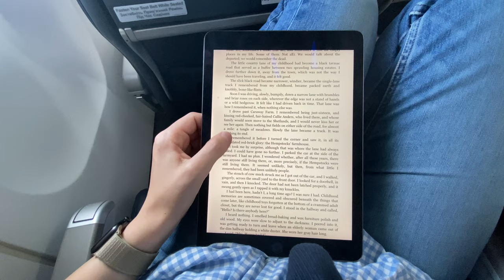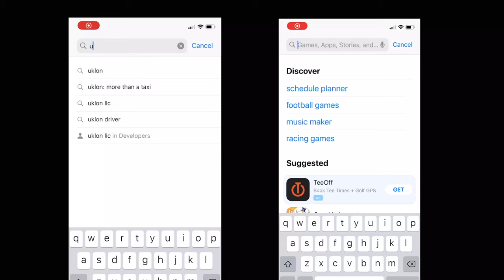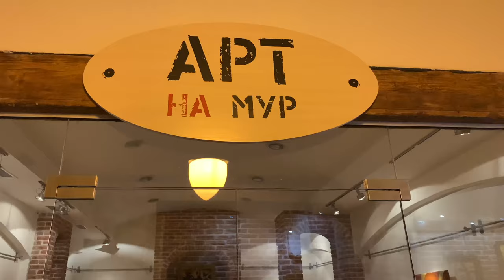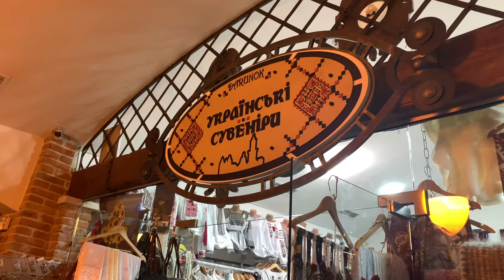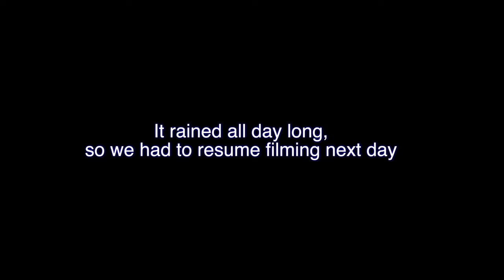Honest guide to IVANO-FRANKIVSK ⛪️ Lviv's small brother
Here’s how we spent our weekend in Ivano-Frankivsk, Ukraine. This city is the small brother of Lviv - same small streets, coffee shops, cute restaurants and churches.

00:00 Intro
00:40 Apartment tour
01:23 Why travel to Ivano-Frankivsk?
01:54 Where to eat in Ivano-Frankivsk?
03:14 Metal sculptures
03:47 History of Ivano-Frankivsk
04:18 Getting to and around Ivano-Frankivsk
05:10 Shopping in a fortress
06:40 Rainy Ivano-Frankivsk
07:31 Gentrified co-working and bar
09:10 Shevchenko park
10:30 Outro